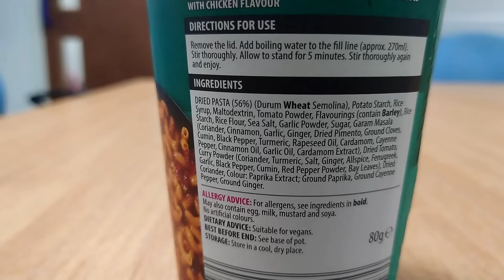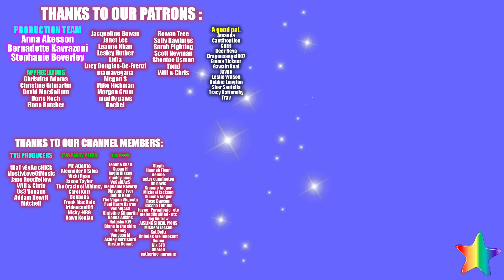Planet Pleasing Plates - Easy Vegan Meals for veganuary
This is the final FULL meals vlog of Veganuary (next week will only have two plates from January).

Oldham
OL1 9TH